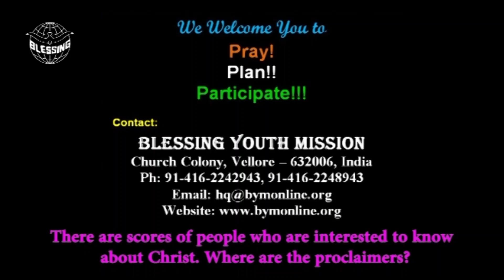A Missionary Song | காடு மலைகள் கடந்து செல்வோம் | Blessing Youth Mission